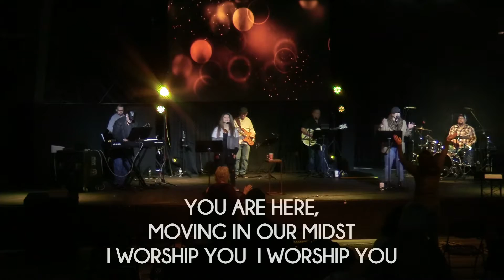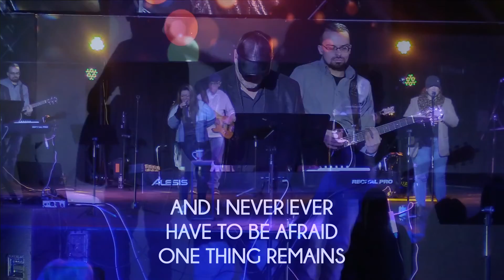Worship Service - 4/3/22